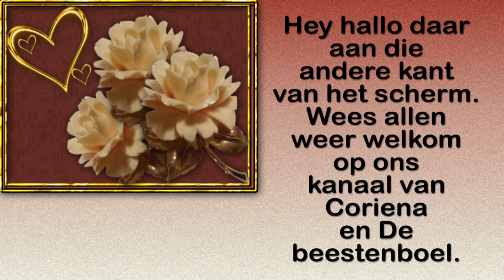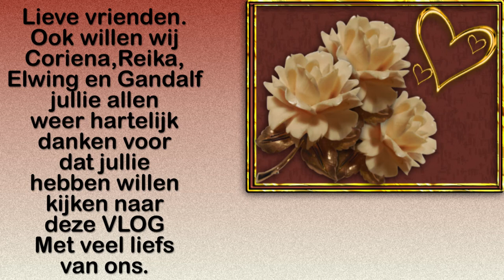Donderdag 18 februari Vreselijk rot weer Niets aan #1022